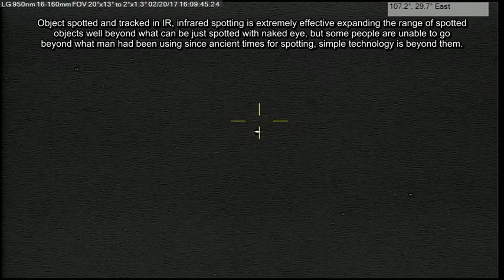Morphing digit 3 Anomaly marvelous object p2 02/20/17 4:13pm EST.